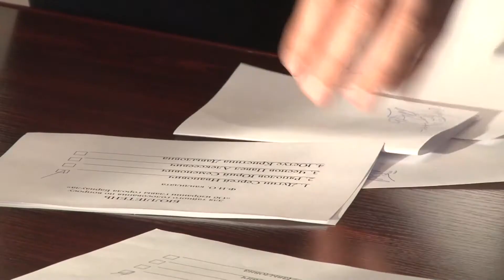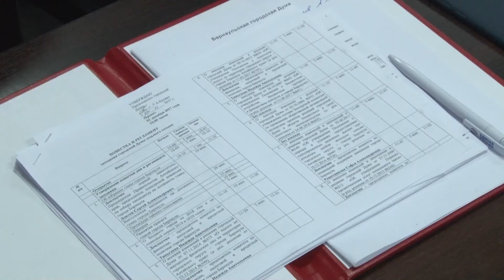Нового мэра сегодня выбирали в краевой столице. Интриги не случилось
Управлять городским хозяйством по-прежнему будет Сергей Дугин.